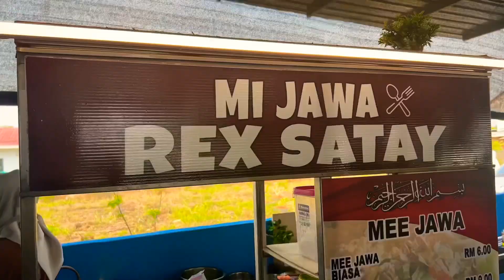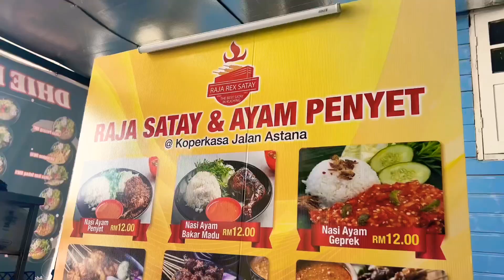Eden Garden Cafe Kuching